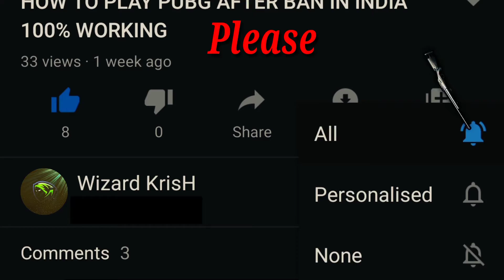TH11 best war attack stratergy troops in 2021✌😍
# finger claw:
                        4 finger✌️

#  always on gyroscope

# graphics:
                    smooth+extreme, colourful💥